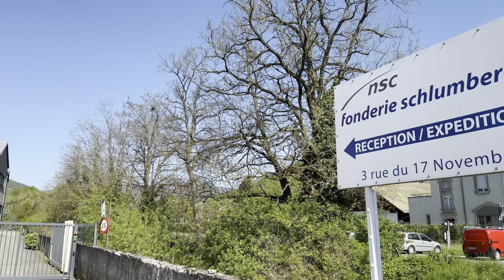Hubert OTT vous invite, jeudi 12 mai à 18h30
📆 Lancement de la campagne législative sur la plus belle circonscription de France : le jeudi 12 mai 2022, à partir de 18h30 à l'Auberge "Au Vieux Pressoir", sur le sommet du Bollenberg.